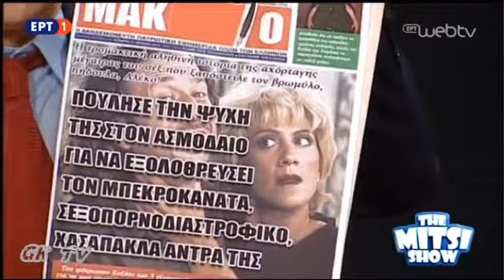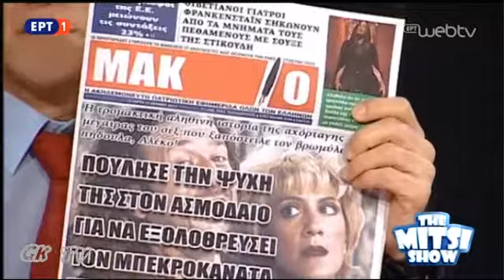The Mitsi Show 7/2/2018! O Στέφανος Χίος τα χώνει!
O Στέφανος Χίος με αυτά που βλέπει του ανεβαίνει η πίεση!